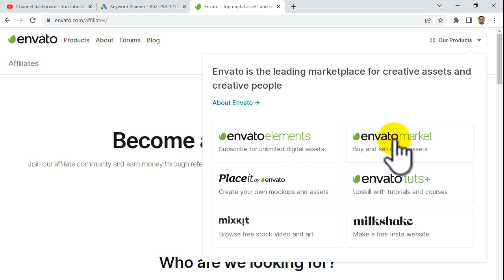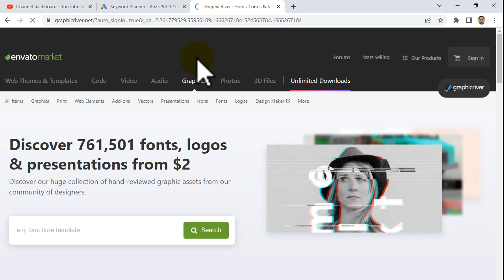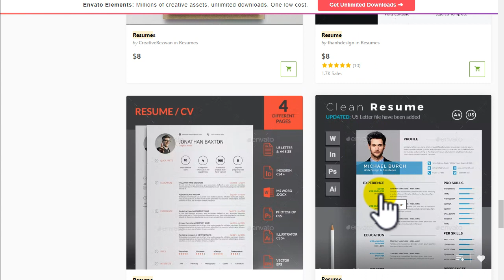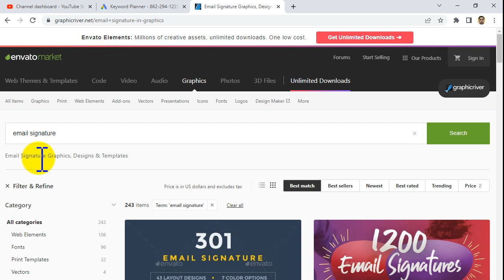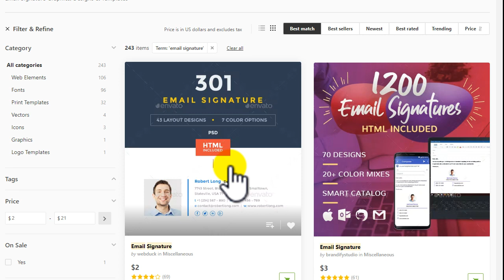How to Make Account on Envato || How to Create Account on Envato || Envato Market Create Account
In this video tutorials you will learn about how to make account on envato market and start earing by selling digital products.

How to Make Account on Envato
How to Create Account on Envato
Envato Market Create Account

► Online Earning

► Online Courses

► Blogger

► Google AdSense

► Govt Jobs